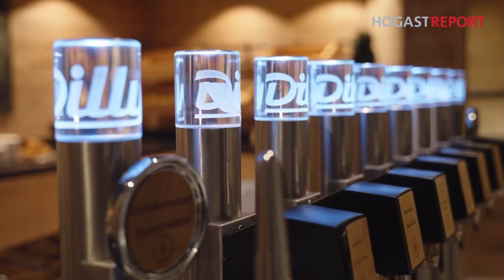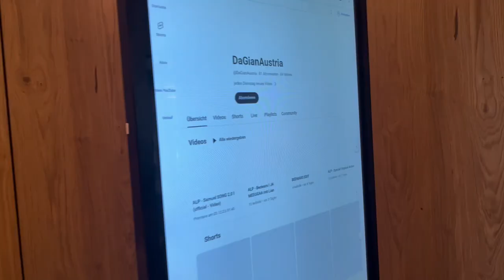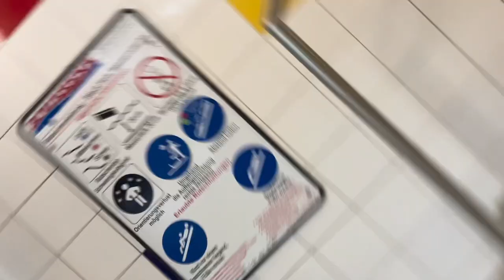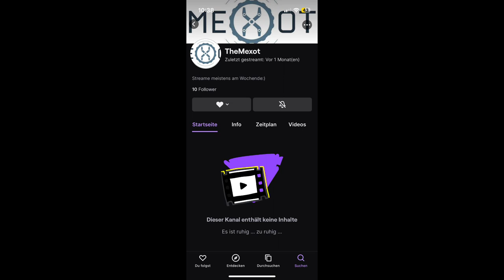DILLY HOTEL I Vlog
In diesem Vlog besuche ich mit Mexot gemeinsam das Dilly Hotel in Windischgarsten (OÖ).

Mexot: Twitch.tv/themexot

Viel Spaß!